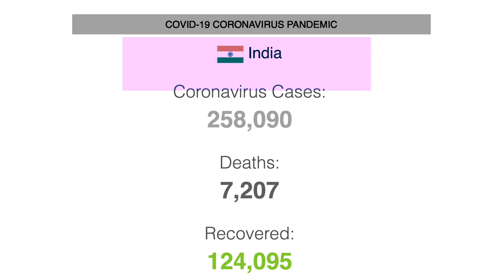Covid-19 की गिरफ्त में आए Pak रेल मंत्री Sheikh rashid, अब रहेंगे Self Isolation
Covid-19 की गिरफ्त में आए Pak रेल मंत्री Sheikh rashid, अब रहेंगे Self Isolation | India News